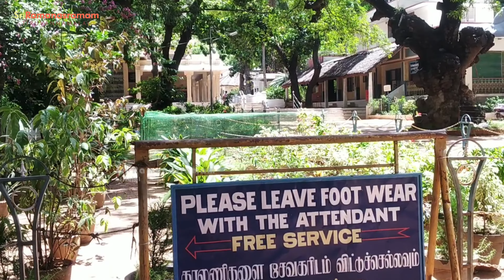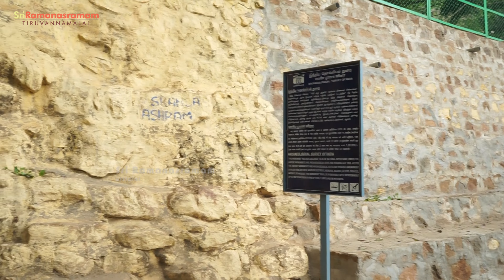IN FOCUS - This week at Sri Ramana Maharshi Ashram (SRI RAMANASRAMAM) June 17-25, 2021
In Focus - Activities at Sri Ramanasramam, a weekly glimpse - June 17-25, 2021 - Sri Ramana Maharshi, Sri Ramanasramam, Tiruvannamalai

Credits :
Veeena : Ramana Balachandran
Album : First Arts Channel Bhairavi

Vocal : Aditi Balachander.